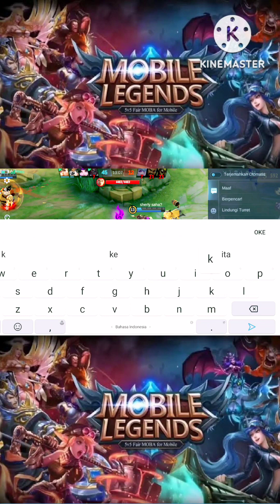Gatot vs 2 Tank Dan Martis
video ini berisi permainan terbaik dan nomor satu didunia sekalian cara bermain yang efektif